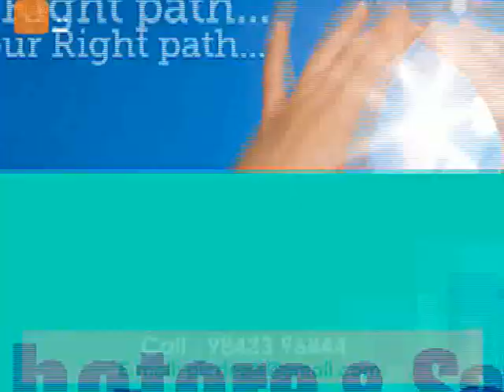List of top ten Arts and science Degree eligible for MBA, MCA, Lateral Entry Engineering in India